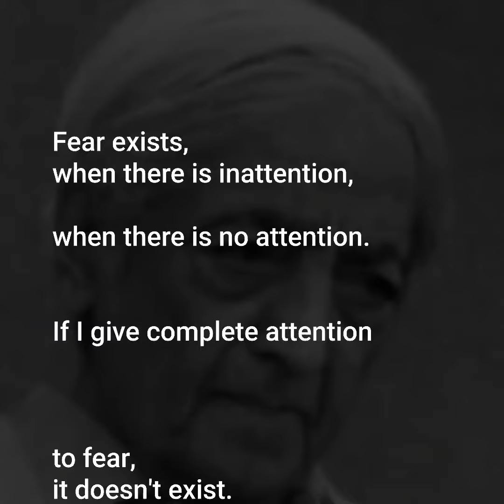LE MUR - ...for the puzzles of the future (part II. there is no sky for us)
from the new album KEEP YOUR FEAR AWAY FROM ME